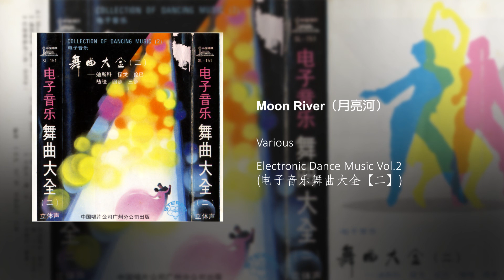Moon River（月亮河） - Chen Wei （陈卫）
Electronic Dance Music Vol.2 （电子音乐舞曲大全【二】） ·  Various
Original by Andy Williams

Since China Record Company's album "Dance Music Vol.1" was very popular upon release, they successively released Vol.2 and Vol.3, which was also very popular and achieved great success. The extent to which these tapes became popular in the mid-eighties was unthinkable in those days.

Electric Keyboard: Chen Wei （陈卫）

Drummer: (Invited From Hong-Kong) Jan Peter （简彼德）

Bass Guitar: (Invited From Hong-Kong) Zeng Fanzhi （曾繁治）

Trumpet: Mu BingHai （穆兵海）

Trombone: Pan Bangliu （潘邦鎏）

Violins: Ye Huasheng （叶化生）, Mao Bingjian（毛炳健）, Lv Huadong（吕华东）, Li xiaolu（李小露）, He Hao（何浩）